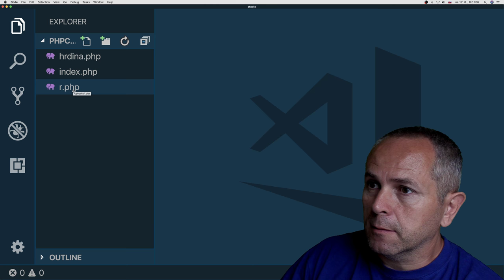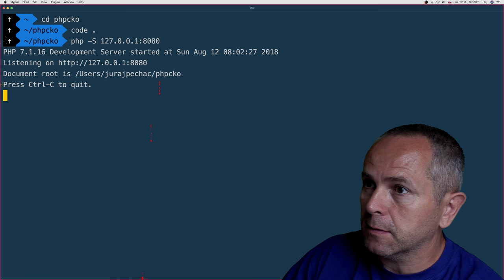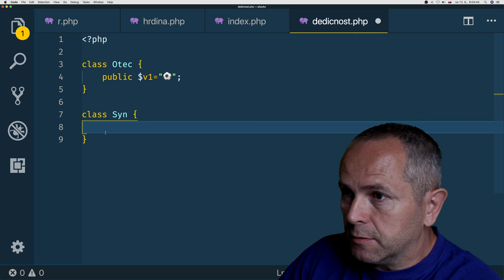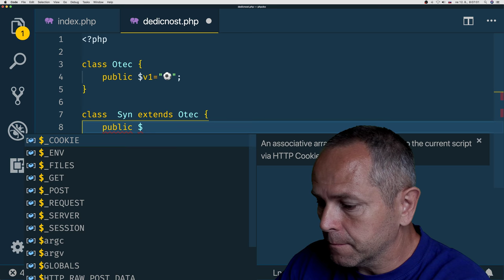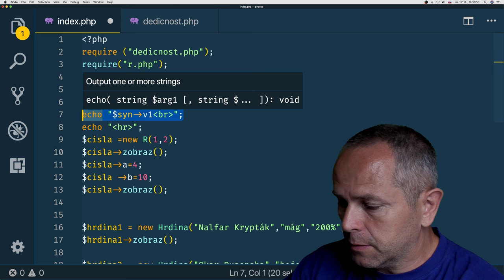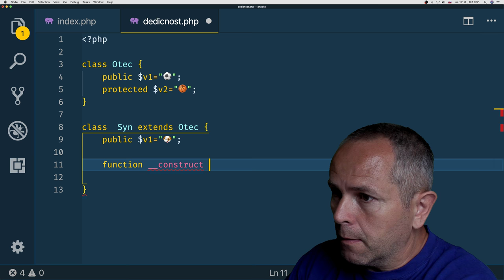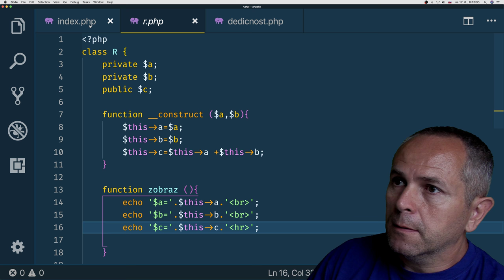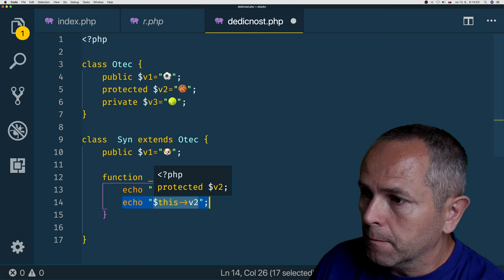842 🐘 Úvod do dedičnosti ║PHP slovensky║ Programovanie s Yetim